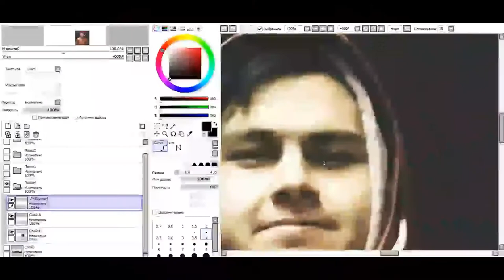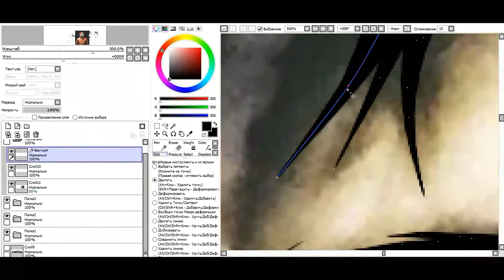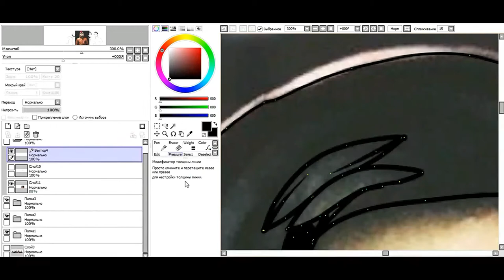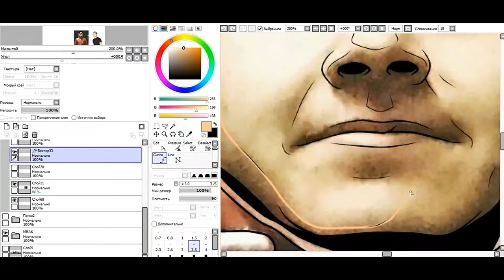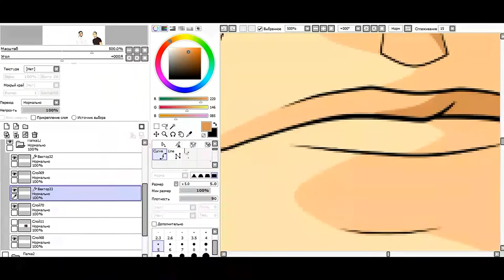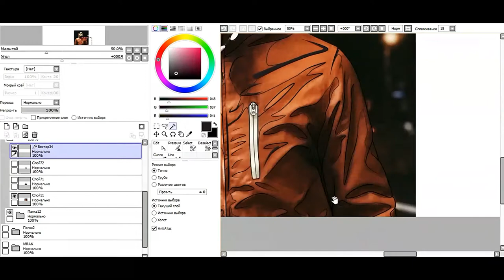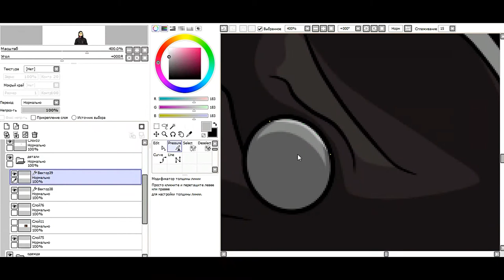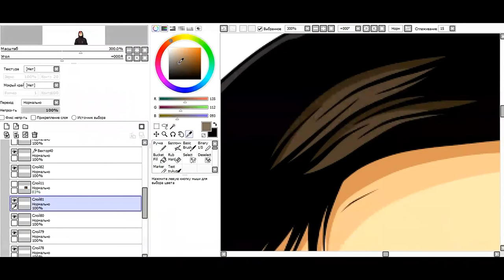РИСУЕМ NONSTOPA PAINT TOOL SAI! - Speed art !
❏ «Пожертвование на ГП ( графический планшет )»
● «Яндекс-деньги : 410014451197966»